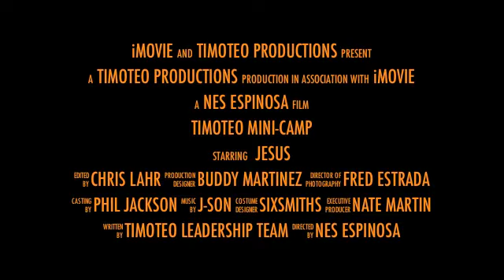Timoteo Mini Camp 2012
timoteo mini camp trailer